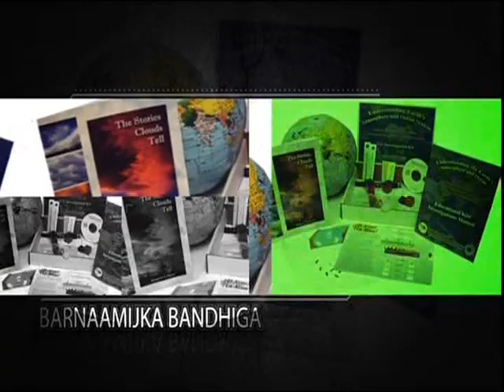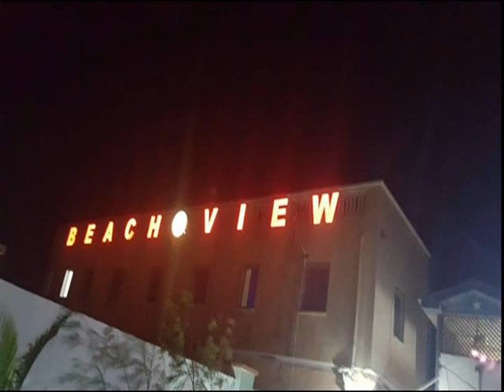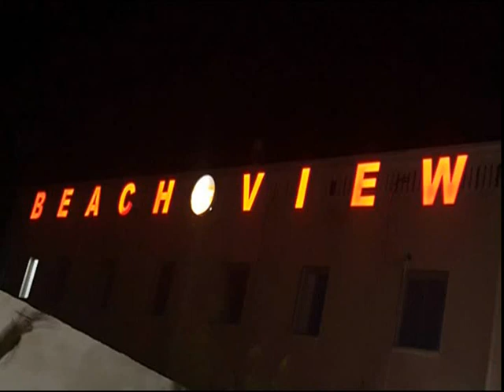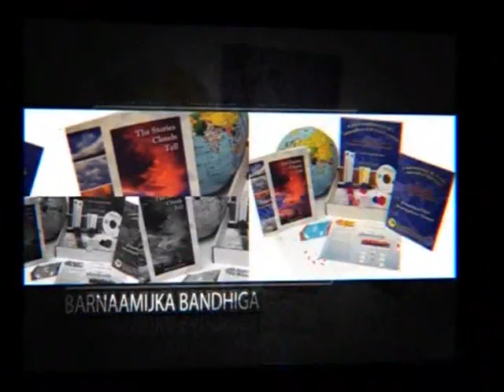Tartanka Dugsiyada Sare 04 07 2016